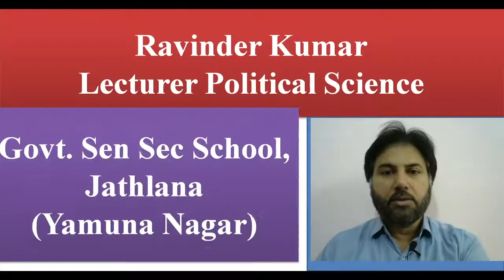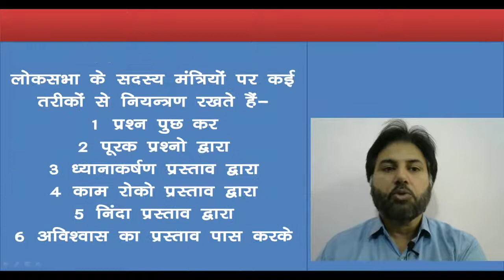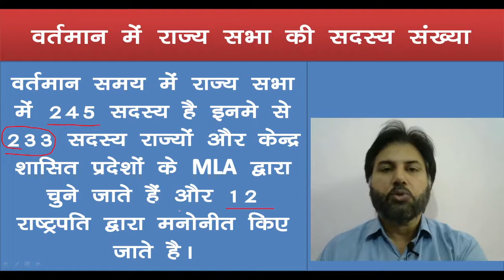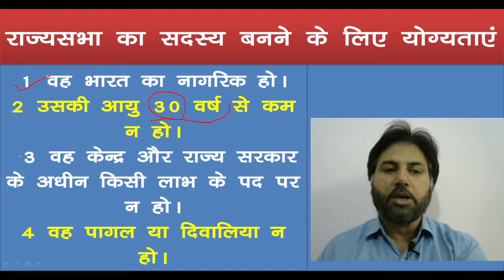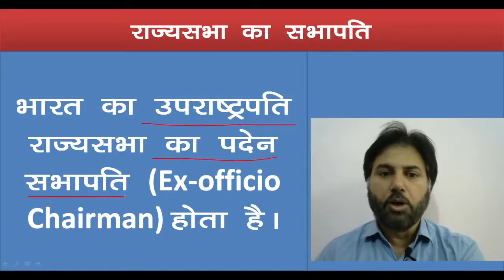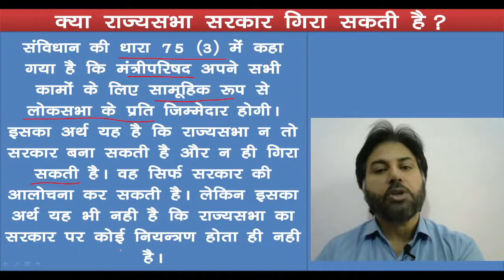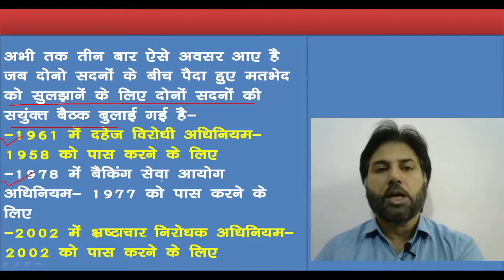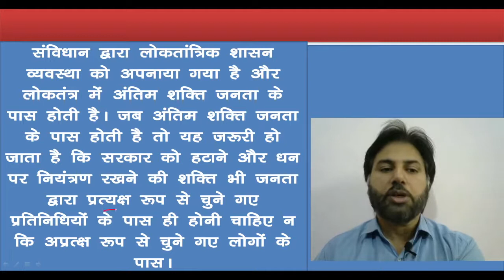कार्यपालिका भाग 1 Karyapalika part 1 Political Science Class XI